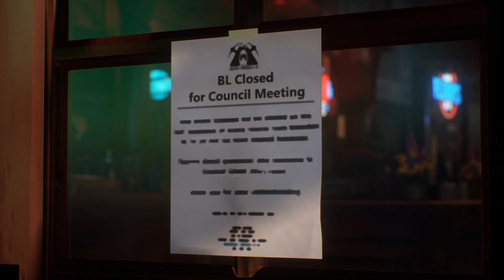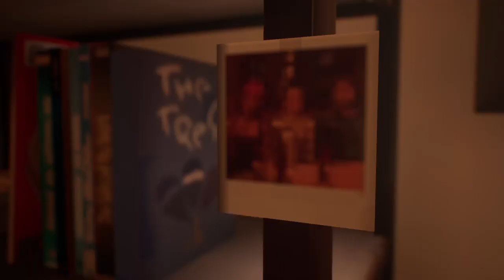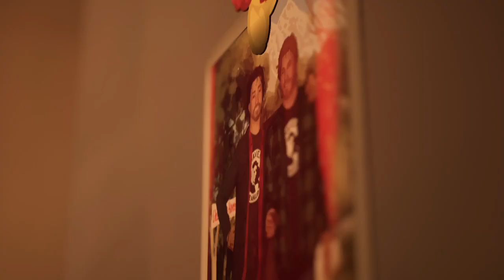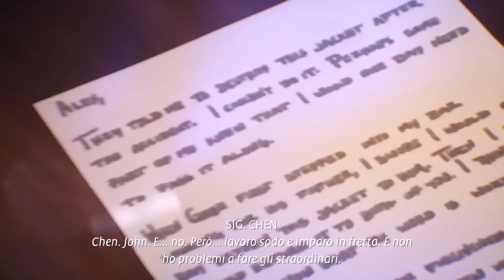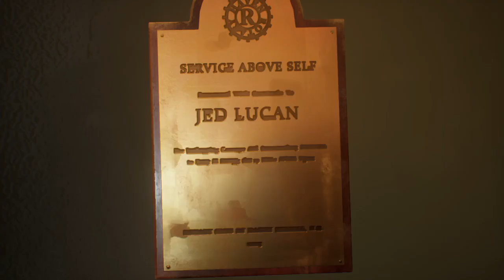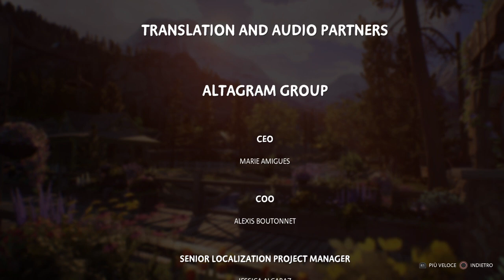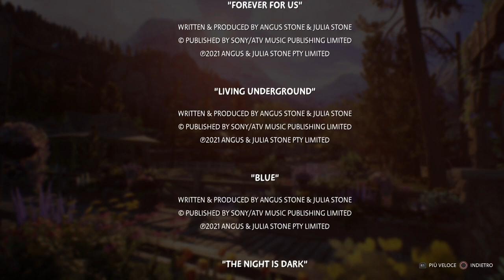Life is Strange: True Colors™ Resisti, Alex!